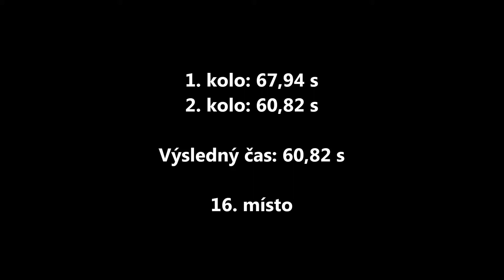SDH Dobronín: MH ml. - Okresní liga MH - Jihlava-Bedřichov 22.9.2012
O pohár starosty SDH Jihlava-Bedřichov